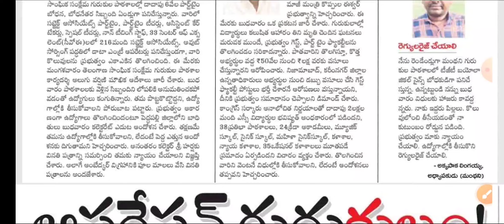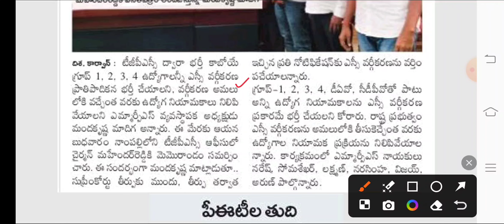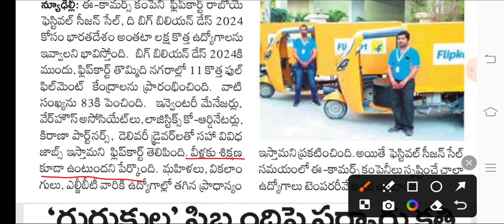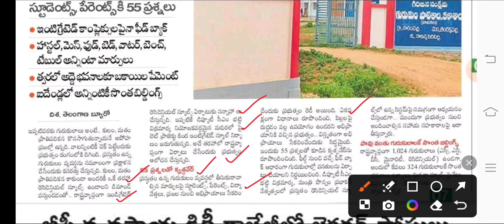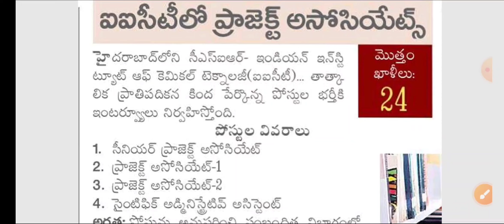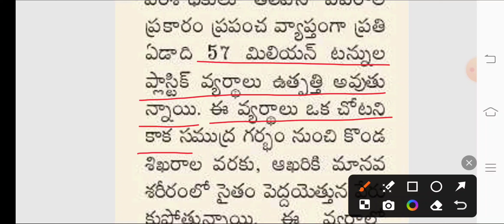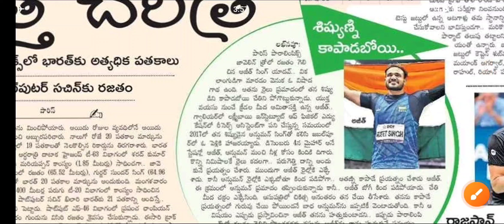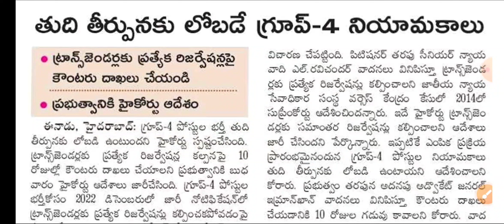👌👌 లక్ష ఉద్యోగాలు ఇస్తాం | గ్రూప్-1,2,3,4 ఉద్యోగాల భర్తీ నిలిపివేయండి | గ్రూప్-4 లో రిజర్వేషన్లు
Group4_ Telangana2024

Telangana police constable notification 2024, TSPSC Tslprb 2024, Telangana group 4 notification 2024, Telangana group 3 jobs, telangana government schems,